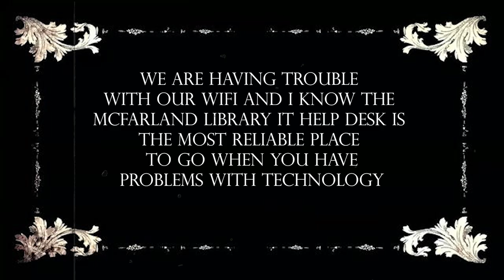Brad Carson Adventures - Episode 3 (Part 3)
The students at the University of Tulsa have been without wifi for so long that they have actually reverted to apes and only Brad and Goldie can save the day